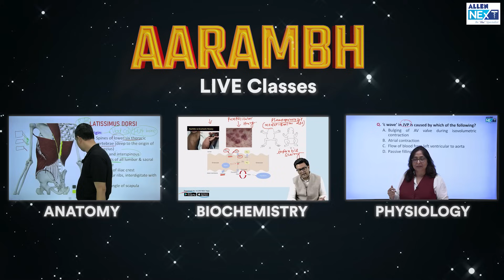अब होगा AARAMBH आपके Prof 1 में जीत का ALLEN NExT के साथ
Welcome 💥 1st Prof Students!

Ready, Steady & 🏆 Excel in University Exams with ALLEN NExT.

ALLEN NExT with India’s Top Specialists launches the 🔥 Ultimate Success Roadmap for 1st Prof Students. Call it a 💎 Success-Mantra or an Expert’s Blueprint!

AARAMBH ➖ LIVE Classes, Strategic Learning, Guaranteed Results❗

📌 LIVE Interactive Classes with Expert Faculties on ALLEN NExT App
📌 Concept-based lectures on Anatomy, Physiology & Biochemistry
📌 Recorded Study Resources for VIVAs, Practicals & Prof Exams
📌 5-Year PYQs based on University Exam patterns
📌 Online Grand Tests & Subject-wise Tests
📌 Detailed Notes (Digital + Printed)

Secure Top Ranks in your 🚀 Profs & Sync your studies for PG Exams - All with AARAMBH!

Download 📱 ALLEN NExT App & Attend 👉AARAMBH👈 LIVE Classes!